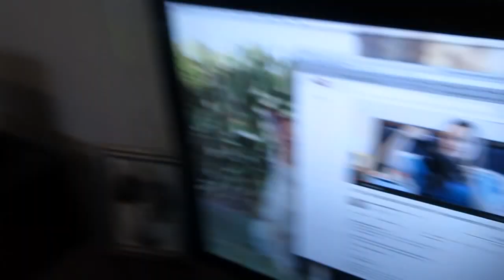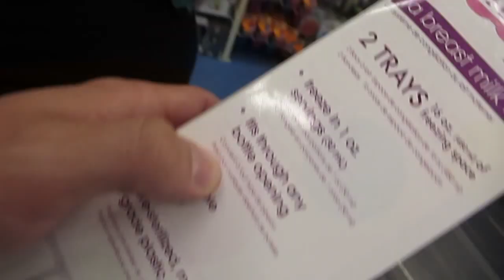BABY IN A RESTAURANT! (9.18.13 - Day 236)